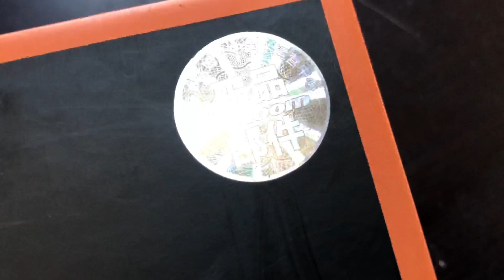ТОПовые AOZOOM БиКсеноновые линзы Распаковка, Обзор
БиКсеноновые линзы AOZOOM аналог Хелла 3р, только лучше.

Компания AOZOOM выпустила новые линзы, которые уверено могут конкурировать с топовыми линзами, такими как Hella 3r F1, Hella 5r, Hella 7r.

Компания AOZOOM всем известна своими светодиодными супер би-лед линзами, как оказалось недавно, они умеют делать так же крутые ксеноновые линзы, которые могут очень пригодится при смене выгоревших штатных линз.

Замена штатных линз на биксеноновые линзы AOZOOM можно легко провести, при помощи переходных рамок для линз

Качество ксеноновых линз от AOZOOM вызывает исключительно позитивные впечатление.

Планируем в дальнейшем снять полноценный, сравнительный тест, по данным биксеноновым линзам.

Смотрите, оценивайте, комментируйте, для нас это всегда важно!

Бесплатная Консультация и подбор света на любое авто! Задавайте вопросы в комментариях, звоните на телефоны указанные на нашем сайте!